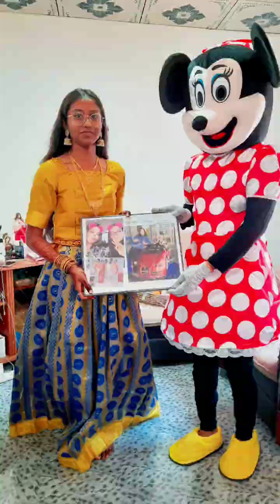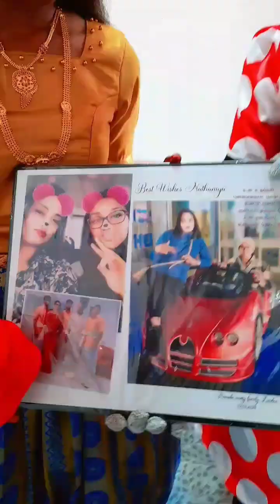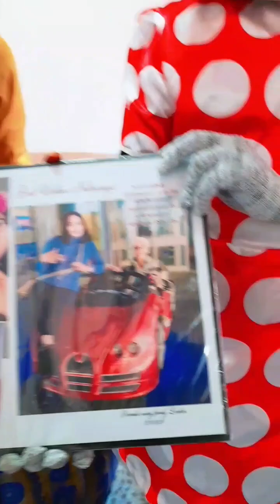பூ புனித நீராட்டு விழாவினை மகிழ்வித்த அழகிய தருணம்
பூ புனித விழாவினை மகிழ்வித்த அழகிய தருணம்

💛 உங்கள் மனதிற்கு பிடித்தவர்களுக்கு வாழ்வில் மறக்க முடியாத அழகிய தருணங்களை நாம் மேலும் அழகுபடுத்தி தருகின்றோம். ! 💝 ✅

உங்கள் அன்புக்குரியவர்களின்
🎈பிறந்தநாள்
🎈திருமணநாள்
🎈பூப்புனித நீராட்டு விழா

உங்கள் அன்புக்குறிவாங்களின் பிறந்த தினத்தில்   மிக்கி மவுசு  Costume அணிந்து மகிவிக்க விரும்பினால் எம்மை தொடர்பு கொள்ளுங்கள்